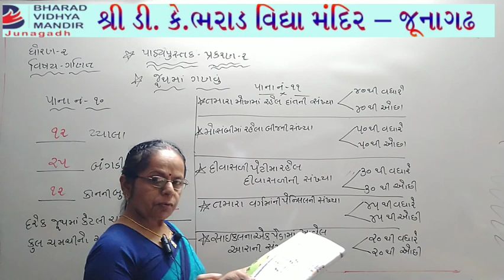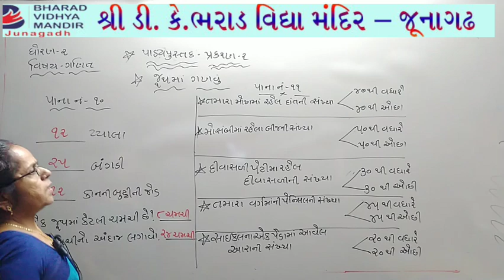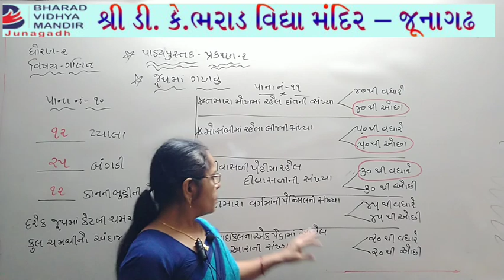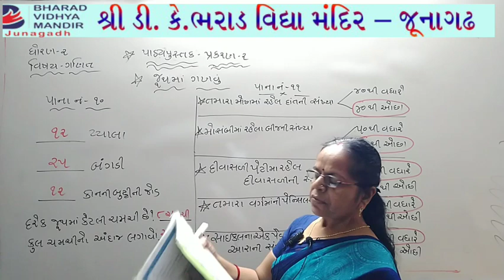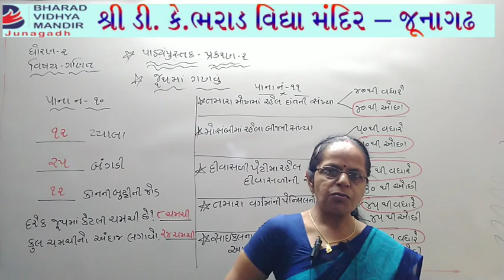ધોરણ 2 : ચિત્રો ના આધારે તેને ઓળખી જવાબ લખો - ભરાડ વિદ્યા મંદિર જુનાગઢ